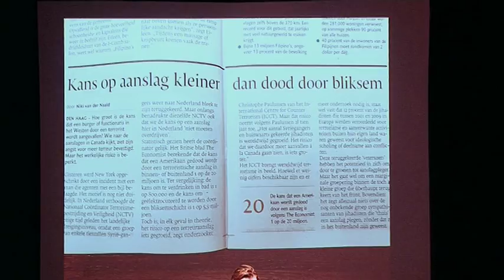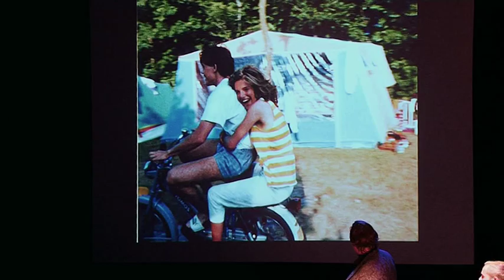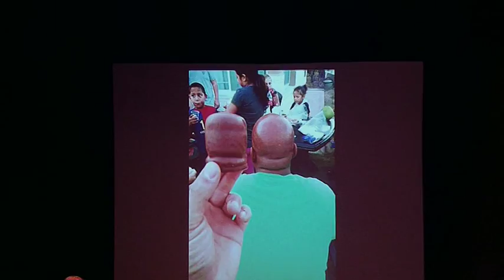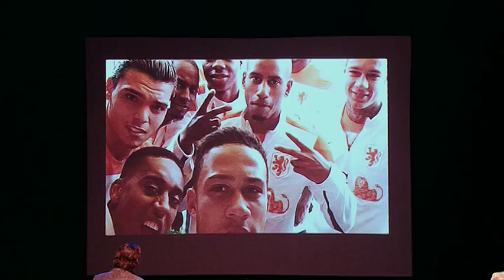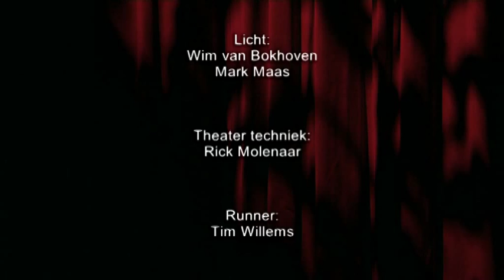Oudejaarsconference mannen van Petazzie 2014 | deel 2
uitgezonden bij Omroep Helmond